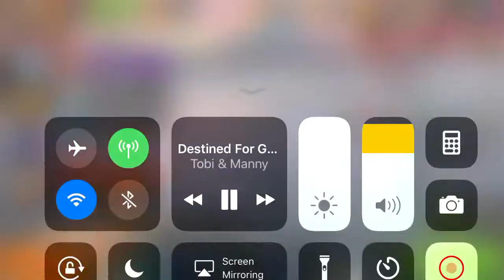Level 190 - My lures and equipment for fishery 21 (Lake Biwa)